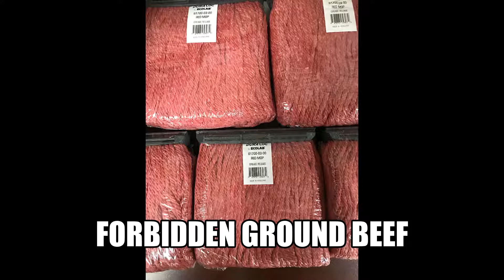✅ Delicious Food, Or Not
The hungrier you get, the lower your food standards become. But beware: not everything that looks tasty, is. In fact, some of the things that make you drool could clog your digestive system so bad, you'd be inhaling laxatives like air. To educate you about the potential dangers, THCPan has put together a list of "forbidden snacks" and the images will definitely open your eyes. Is that a chocolate bar or a slab of clay? A melted cat or a chunk of flour? Watch and tell me!